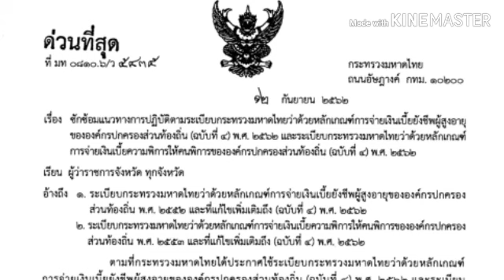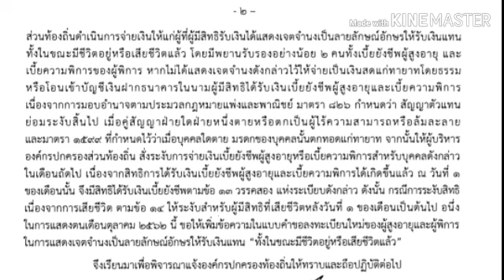ทายาทรับเงินแทน